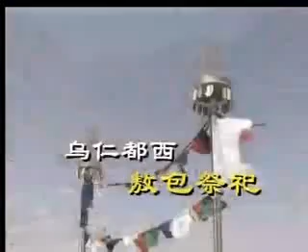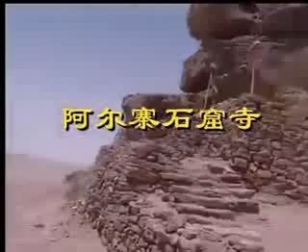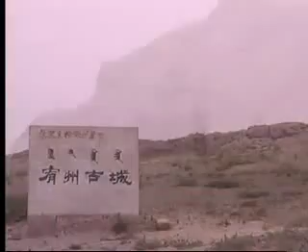鄂尔多斯旅游 2/7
乌仁都西敖包祭祀，阿尔寨石窟寺，百眼井，包乐浩晓温泉度假村，恐龙足迹化石区，文化旅游村，城川江南度假区，宥州古城